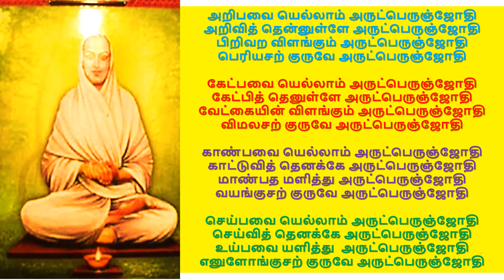அகவும் அருட்பெருஞ்ஜோதி நாம சங்கீர்த்தனம் 528 -- 531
அறிபவை யெல்லாம் அருட்பெருஞ்ஜோதி
அறிவித் தென்னுள்ளே அருட்பெருஞ்ஜோதி
பிறிவற விளங்கும் அருட்பெருஞ்ஜோதி
பெரியசற் குருவே அருட்பெருஞ்ஜோதி

கேட்பவை யெல்லாம் அருட்பெருஞ்ஜோதி
கேட்பித் தெனுள்ளே அருட்பெருஞ்ஜோதி
வேட்கையின் விளங்கும் அருட்பெருஞ்ஜோதி
விமலசற் குருவே அருட்பெருஞ்ஜோதி

காண்பவை யெல்லாம் அருட்பெருஞ்ஜோதி
காட்டுவித் தெனக்கே அருட்பெருஞ்ஜோதி
மாண்பத மளித்து அருட்பெருஞ்ஜோதி
வயங்குசற் குருவே அருட்பெருஞ்ஜோதி

செய்பவை யெல்லாம் அருட்பெருஞ்ஜோதி
செய்வித் தெனக்கே அருட்பெருஞ்ஜோதி
உய்பவை யளித்து  அருட்பெருஞ்ஜோதி
எனுளோங்குசற் குருவே அருட்பெருஞ்ஜோதி